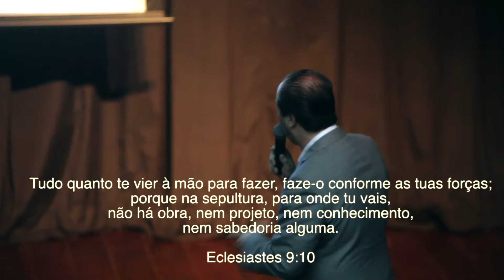Eagles Vision - Faça o seu melhor - Marcos Pinelli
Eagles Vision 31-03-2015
Palestrante Marcos Pinelli